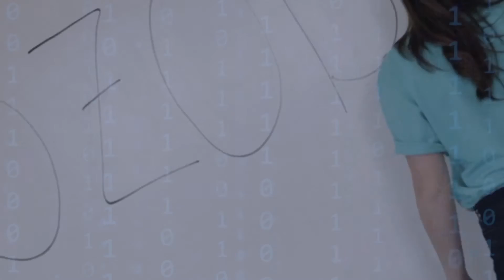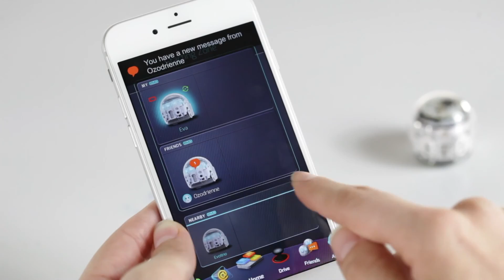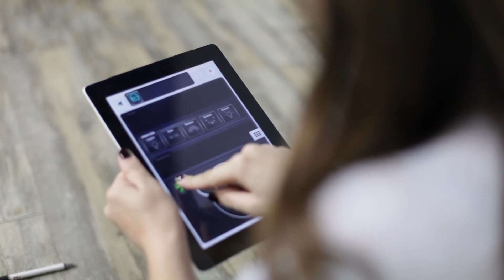OZOBOT Behind-the-Scenes — Ozobot Racing w/Evo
Follow along as Trista Nabors gives you a behind-the-scenes look of how Ozobot is changing how children worldwide are learning to code!